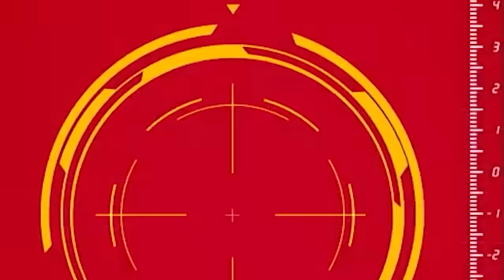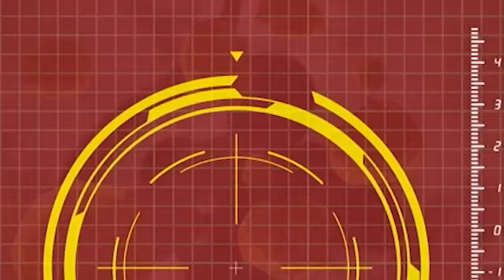NEW LR Gogeta Blue & SSJ Broly Summons on Dokkan Battle 9th Anniversary! (..secret summon animation)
The Dokkan Battle 9th Anniversary is finally here, debuting LR Gogeta Blue and LR Full Power Super Saiyan Broly! So naturally, it's time to find out if Slaybix can pull them!

Follow the kid on Twitter